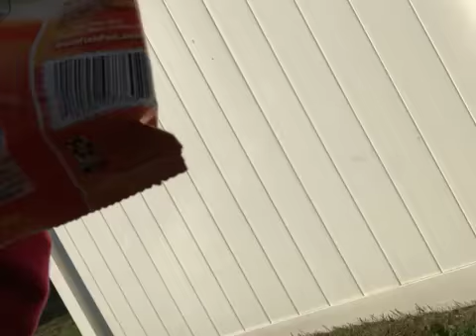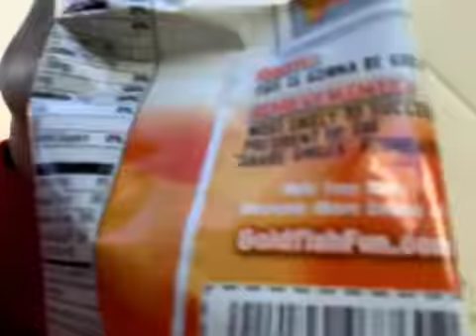Shark muppet and his Friends part 4